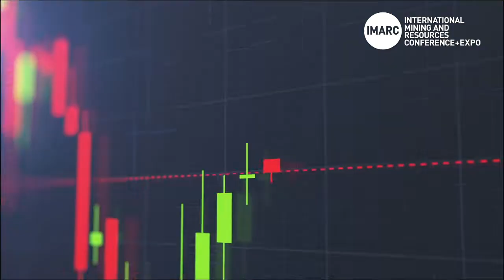Australia's resources and energy exports hit new records - The Hon Keith Pitt MP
Despite not being able to make his address to the mining and resources industry in-person due to the postponement of the International Mining and Resources Conference (IMARC), Australian Government Minister for Resources and Water, The Hon Keith Pitt MP congratulates the mining and METS leaders who have driven the resources sectors performance throughout the COVID-19 pandemic.

Australia's resources and energy exports hit a new record of $310 billion and forecast to lift export earnings to an unprecedented $379 billion this financial year.

Iron ore exports reached a record $153 billion - a 48% increase in the previous 12 months, whilst gold exports reached a record $26 billion.

$627 billion has been invested in the sector delivering high paying jobs and support to the economy, with direct employment up over 12% to 271,000 jobs, an additional 15,000 jobs created since the start of the pandemic.

Exports have grown 41% and now make up two thirds of Australia's total exports, with GDP share increasing from 7.4% to 10%.

For more IMARC insights, join us when the International Mining and Resources Conference (IMARC) returns to Melbourne from 17-19 October 2022.